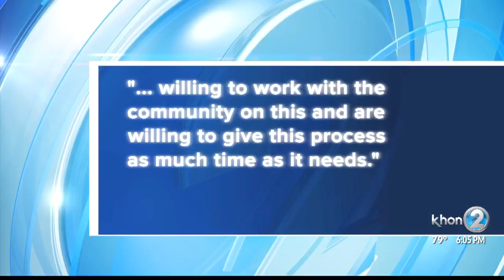Kamehameha Schools halts fowl extermination plan and works with Kailua community to find a solution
Cages meant to catch geese and ducks next to Enchanted Lake, all of them later to be killed, were slated for removal Thursday as Kamehameha Schools promises to work with the Kailua community on other solutions.